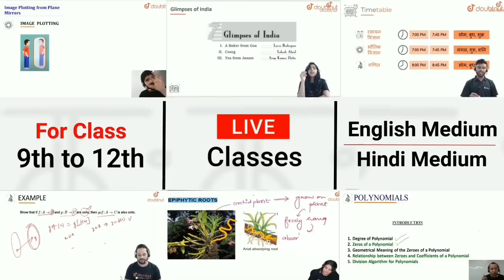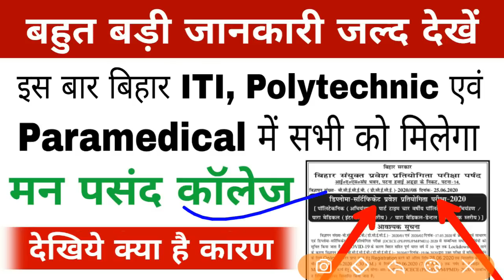🔴बड़ी खबर | bihar paramedical exam date 2020 | iti exam date 2020 | bihar polytechnic exam date 2020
More Features :
1) Saari important books milengi solved video solutions ke saath
2) Previous year papers, Important PDFs, Question Bank
3) Crash Course, Mock Tests, Quiz
4) India's biggest student's community
& much more

3 Crore se zyada bachho ka bharosa!!